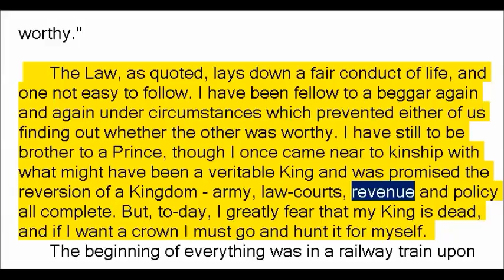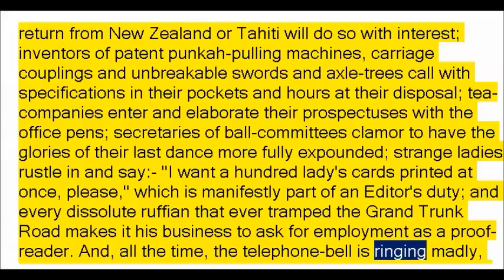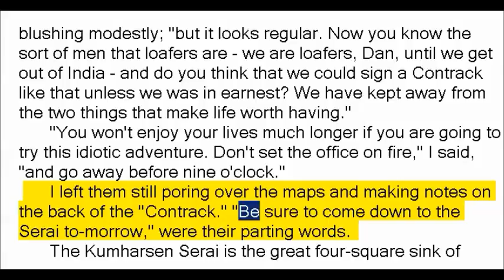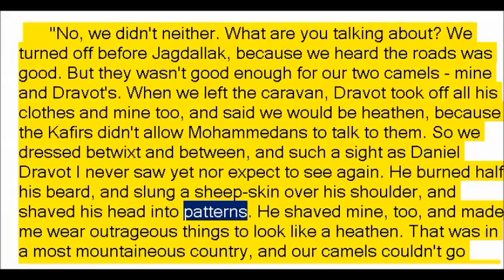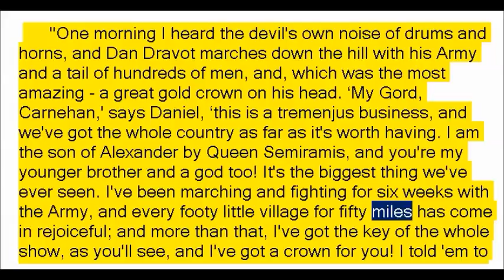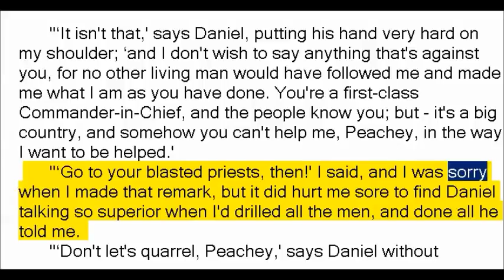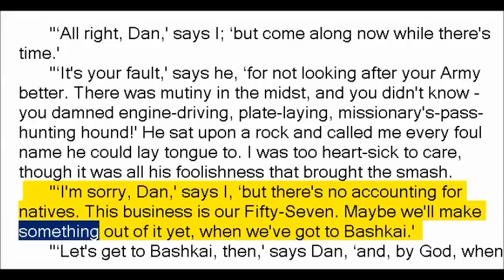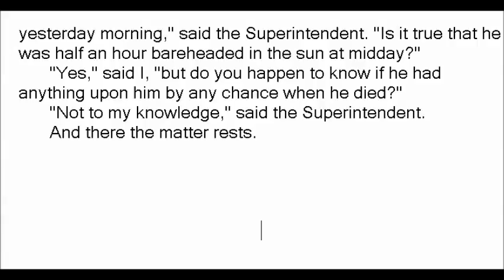The Man Who Would be King by Rudyard Kipling (Book Reading, British English Female Voice)